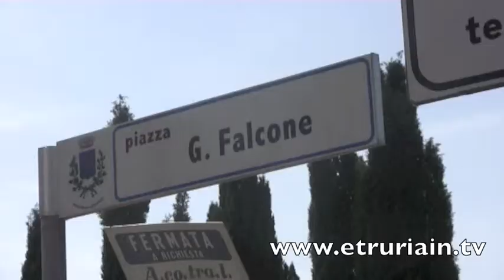I TERZI, MARTEDI' VERTICE PER L'ACQUA ALL'ARSENICO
MUNDULA I TERZI ACQUA